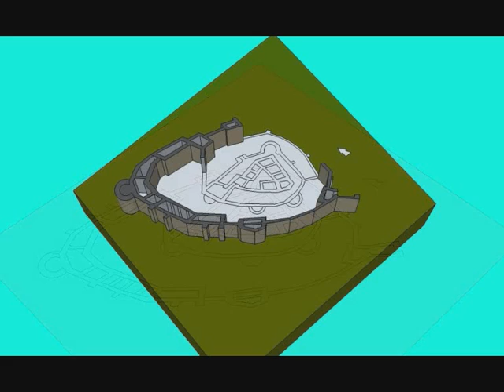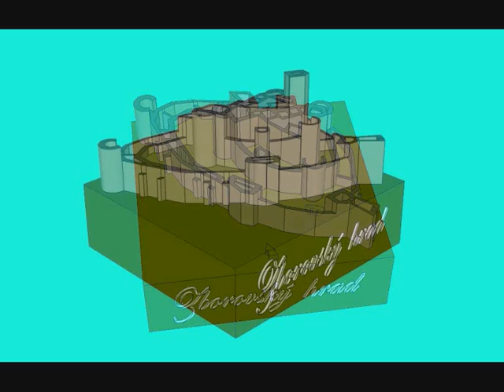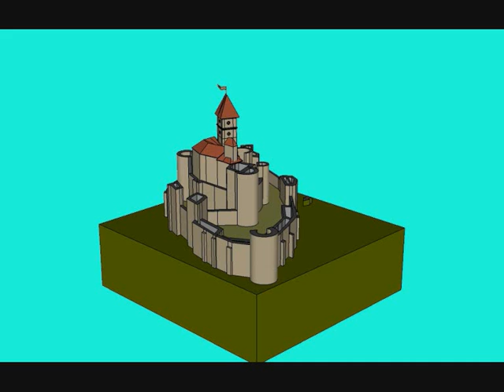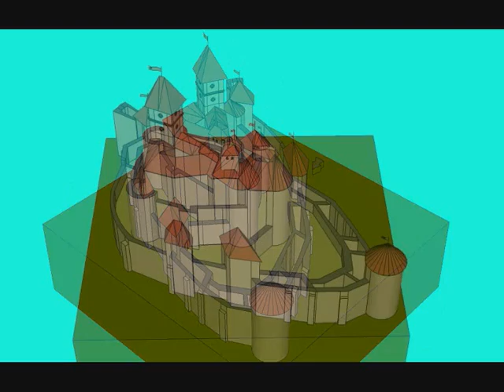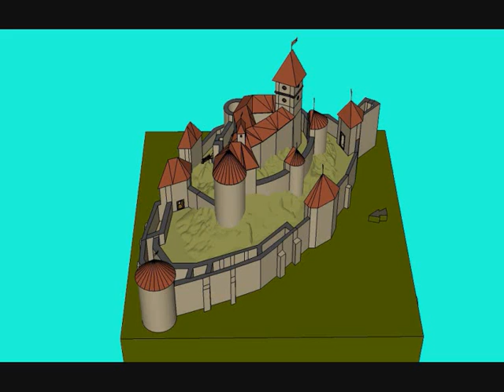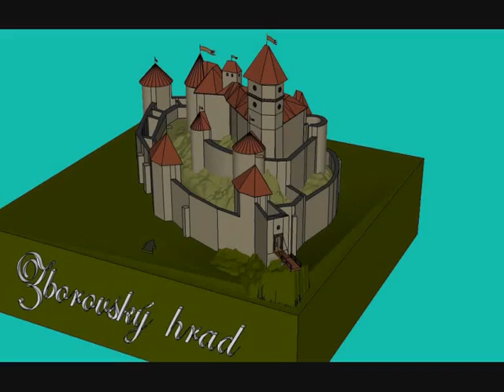Zborovský hrad základny model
Zborovský  hrad  , východné  Slovensko